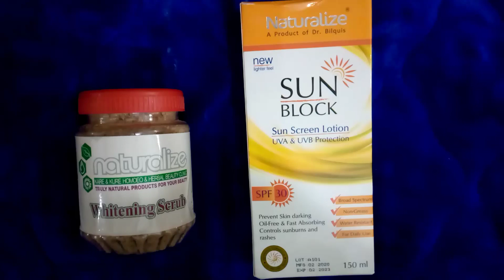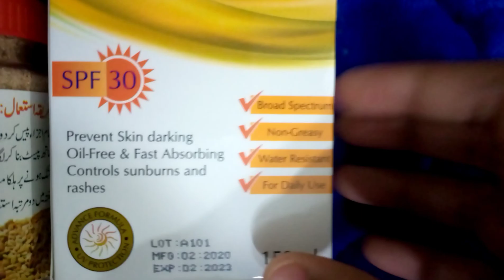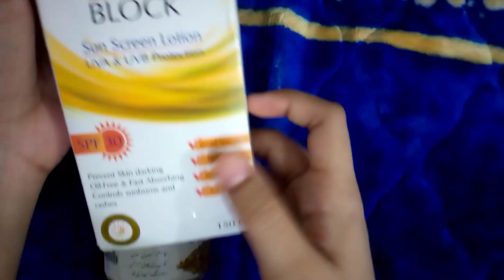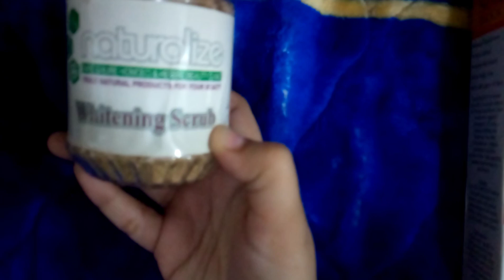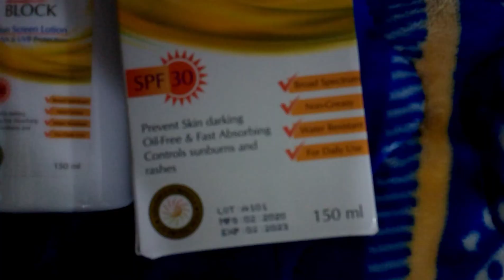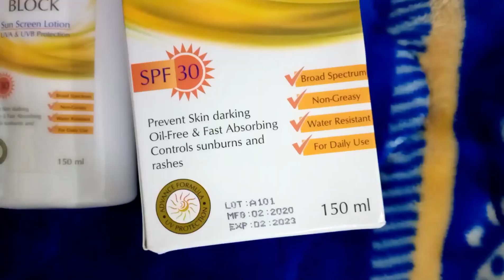Dr Bilquis Sheikh (Naturalized) product, SunBlock, Whitening Scrub Honest Review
= Dr Bilquis Sheikh (Naturalized) Sunblock: price 350